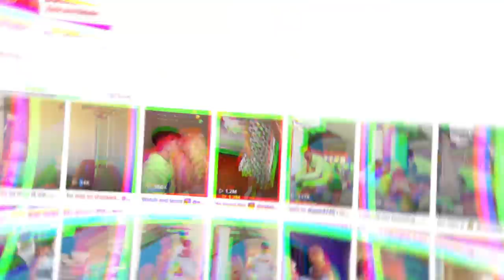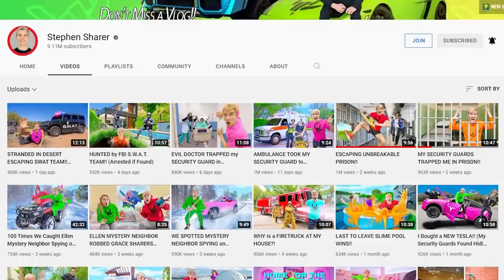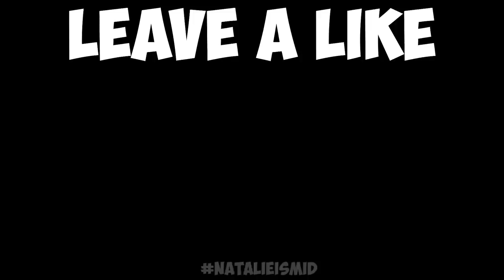MY NEW HOUSE TOUR!